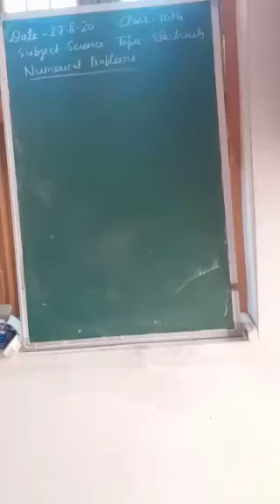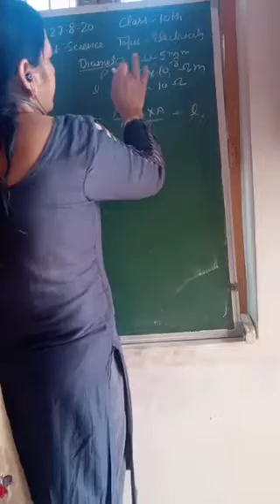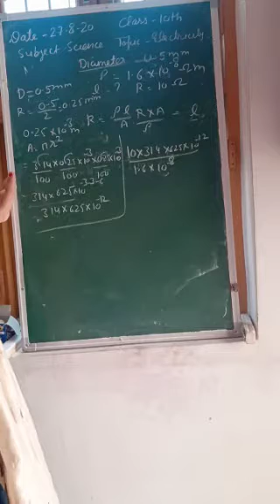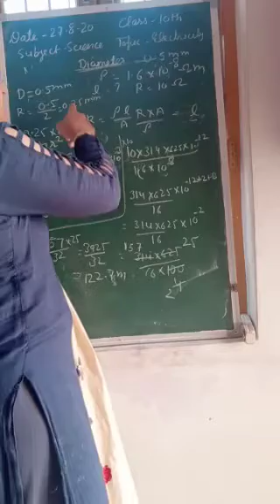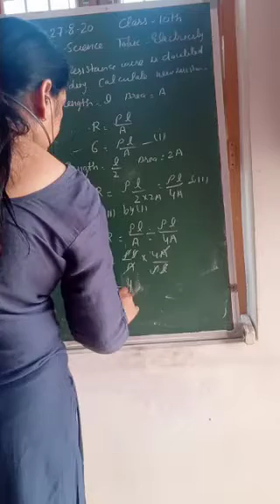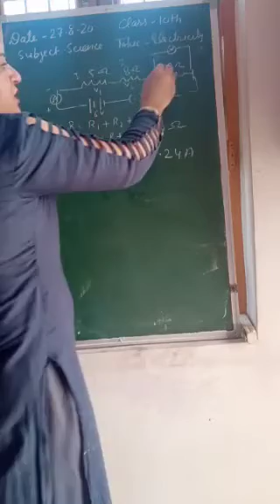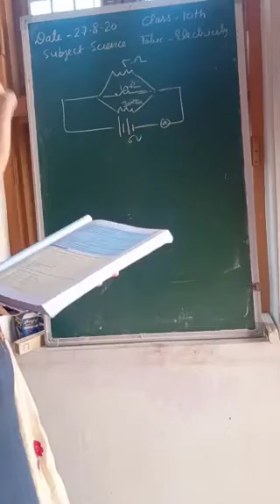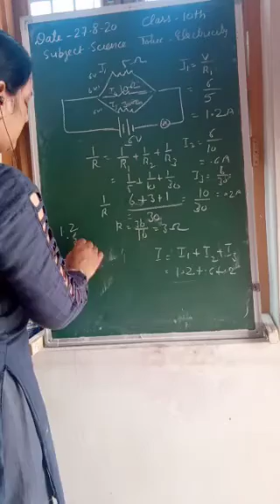Date-27-8-20 Class-10 Subject-Science Topic- Electricity